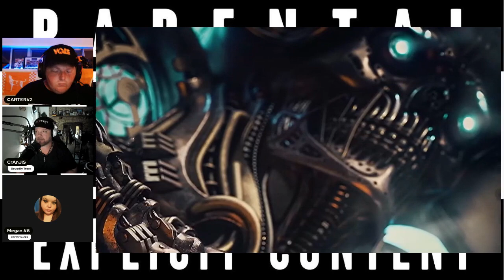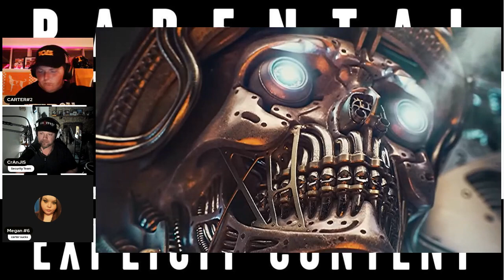Ghost - See No Evil Reaction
Reaction of Ghost See No Evil